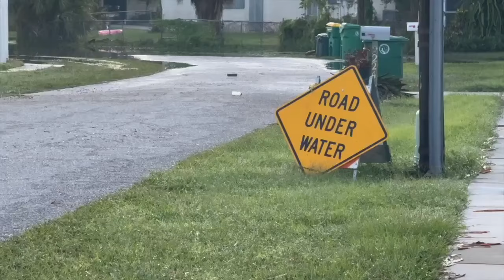"WE ARE DESPERATE": Port Charlotte street still flooded after Wednesday night storms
Neighbors on Sistina Street in Port Charlotte are facing 7-inch flooding in some areas after a Wednesday night storm.